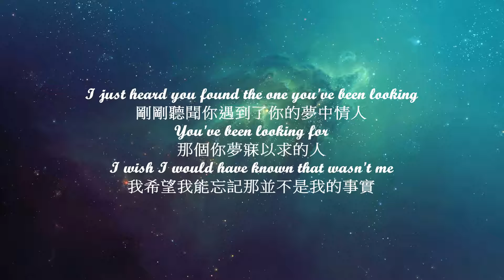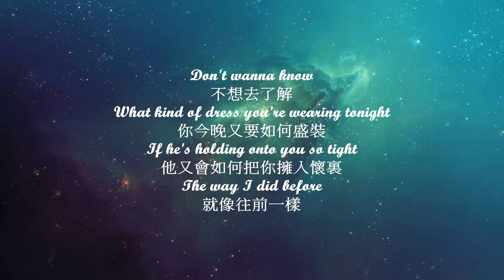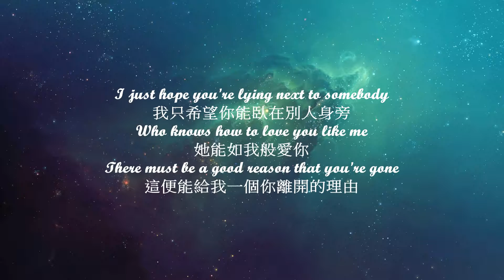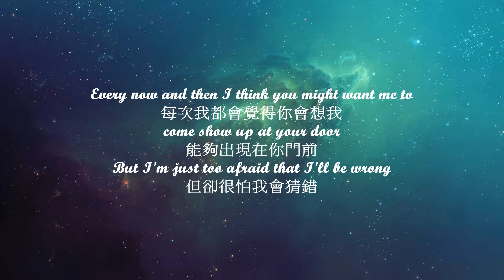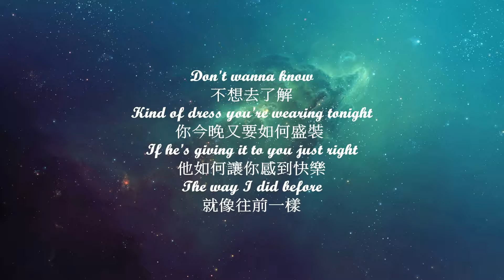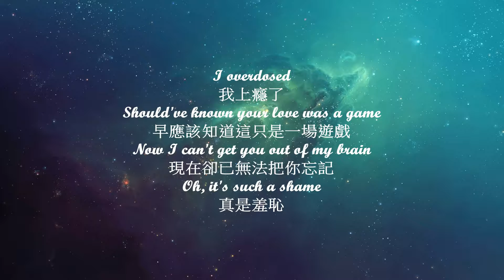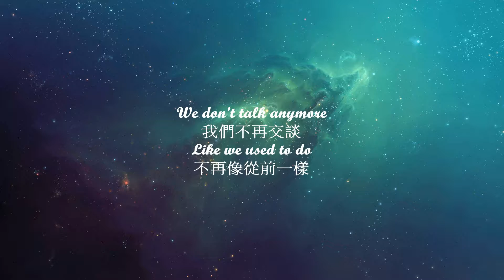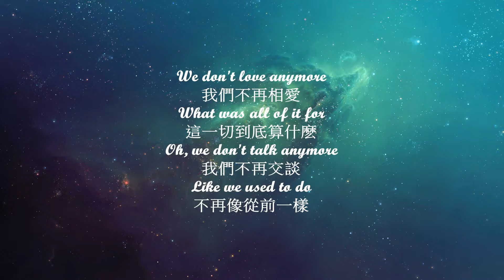We don't talk anymore我們不再交談-BTS Jungkook cover(lyrics中文字幕)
哇哇哇！終于等到你了！
說真的，等了這個版本好久了!!!
嗓音實在太有魅力啦！（不讓活了）蜜汁好聽啊！！
這可是一個連原唱都推薦的版本阿！
一直都很喜歡他的英文翻唱，這次順便就翻了。還有很多其他翻唱，大家可以去聼聼看:)Eg. Paper hearts, Lost stars, Someone like you...